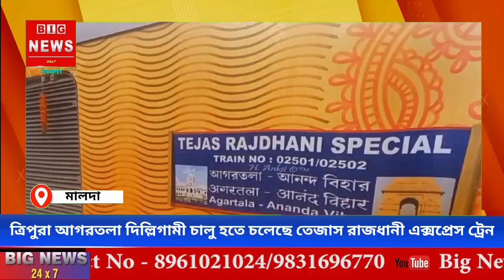NB. ত্রিপুরা আগরতলা দিল্লিগামী চালু হতে চলেছে তেজাস রাজধানী এক্সপ্রেস ট্রেন